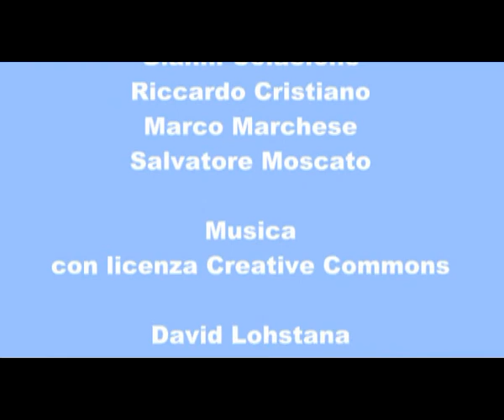Decimo Congresso di Radicali Italiani - Intervista a Valerio Federico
TVRadicale entra nella pancia del decimo congresso di Radicali Italiani per ascoltare gli iscritti, i protagonisti, gli umori. Intervista a Valerio Federico.